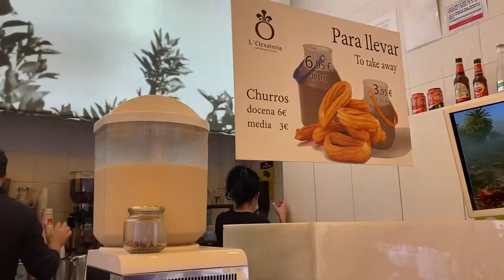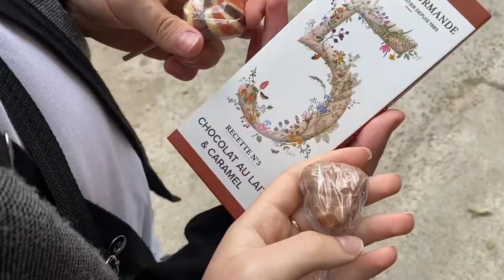Best Street-Food to try in Valencia,Spain | Street-Food with prices| Grocery Shopping,Central Market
This week was an exciting period for us in Valencia. We have tried traditional Spanish food and walked through the city center to explore the central market, rich with varieties of delicious food and interesting souvenirs. We tried Spanish Omelette, Churros and Bocadillo. Also, we made some grocery shopping.